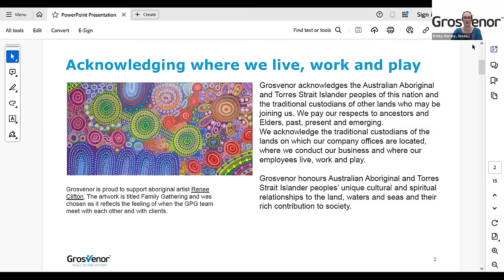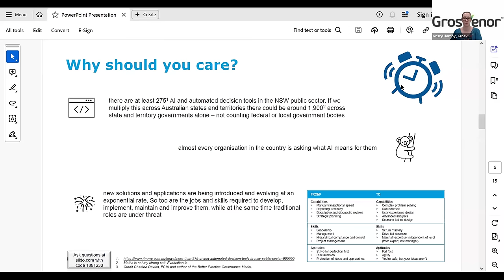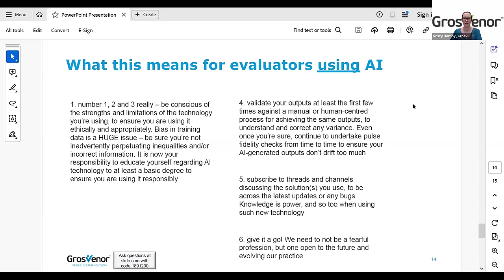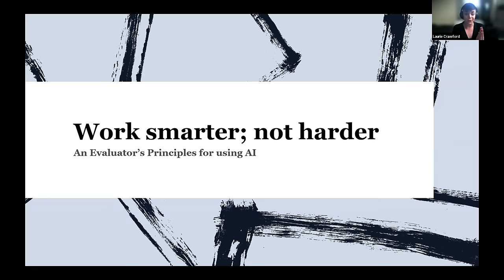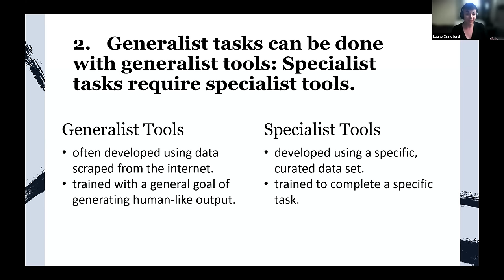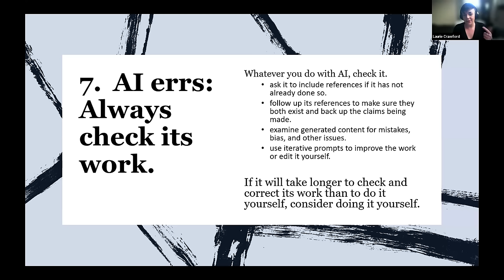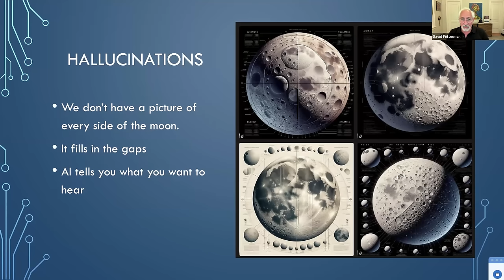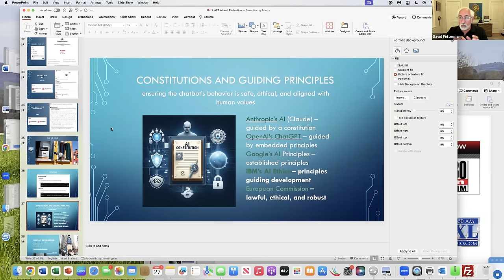FestEVAL24: AI & Machine Learning (day one)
AI 101 for evaluators

The session will provide attendees with a foundational orientation to the current state of play in AI. Attendees will be guided through common language in the field, as well as Australian and global policy settings regarding this technology. Following this overview, Kristy will discuss the key opportunities and risks for evaluators in engaging with AI, both as part of their own service delivery and as part of their work to evaluate AI-enabled programs. The session will be interactive, involving audience polls and a democratic approach to ensuring the audience’s burning questions are addressed live in session.
Attendees will gain from this session
• familiarisation with key AI concepts and terminology
• a high level summary of global legislative and regulatory contexts
• a snapshot of critical opportunities and risks to be aware of, in their role evaluating AI-enabled programs, or when using AI technology directly.

Kristy Hornby is an Associate Director at Grosvenor who established and still runs its Victorian program evaluation practice. She has completed over 310+ evaluation, review and strategy projects to date across more than a decade of practice. Experienced across mixed methods approaches she delivers evaluation services across the spectrum of program design advice, developing monitoring systems, conducting evaluations, building evaluation capability and mentoring new evaluators. She is always keen to experiment with new technology and methods to explore the ‘what if’ and ‘how come’. She has evaluated around 10 AI-enabled programs over her time and sees the advent of AI technology as a new frontier in evaluation practice which we all must grapple with, to remain contemporary in providing meaningful evaluations. Qualified with a BA, MBA and an MEvaluation (ongoing) she loves to make sense of complex contexts, connect with new people and have fun in her work. Kristy is also the Chair of IPAA Victoria’s Risk Community of Practice and has held multiple for-purpose director roles.

Working smarter rather than harder with AI

During this practical session, we will explore the practical applications of AI in the field of evaluation. David will showcase one of his innovative AI inventions, demonstrating its utility and the underlying motivations that led to its creation. Laurie will share their personal learning journey, offering insights into the principles that evaluators should consider in this new age of AI-driven evaluation methodologies. Together, we will delve into the intersection of AI and evaluation, gaining a deeper understanding of the potential of AI in this field.
A few practical uses of AI in evaluation, including AI alphabet soup, precision prompts, logic models, theories of change, the intricacies of analysis, and reporting.  All that and more (like image creation) in less than 15 minutes.

David Fetterman is the author of 18 books and is the founder of Fetterman & Associates, David renowned for developing the Empowerment Evaluation Approach. David brings 25 years of experience from Stanford University, where he held various roles, including faculty member at the School of Education, director of evaluation at the School of Medicine, and senior member of the administration. He also serves as a faculty member at Pacifica Graduate Institute and Adjunct Professor at Claremont Graduate University. Prior to his time at Stanford, he was a professor and research director at the California Institute of Integral Studies, Principal Research Scientist at the American Institutes for Research, and a senior associate at RMC Research Corporation. David has worked in diverse contexts, including Japan, Brazil, Ethiopia, and Aotearoa. A former president of the American Evaluation Association, David has earned several prestigious awards and he was named the top anthropologist of the decade in 2020, which was celebrated in Times Square.

Laurie Crawford is a queer, non-binary pākehā. They grew up in the Manawatū and have since found a home Laurie in Whanganui-a-Tara. Before discovering evaluation, Laurie’s first loves were philosophy and psychology. They have a research-focussed MA in psychology from Massey University and have worked in several mental health roles. Laurie has now been evaluating in the public sector for seven years, across multiple subject areas and methodologies. The position of evaluation at the intersection of knowledge generation and real-world impacts is a constant source of fascination for Laurie. They value mixed methods and are equally comfortable in qualitative and quantitative methodologies. Recently Laurie started a learning deep dive into AI tools and their potential for use in Evaluation, to which they bring a personal interest in Sci-Fi as well as their knowledge of philosophy, psychology, and evaluation.